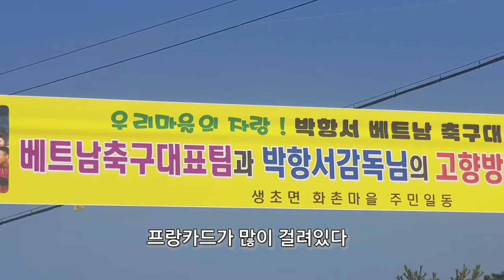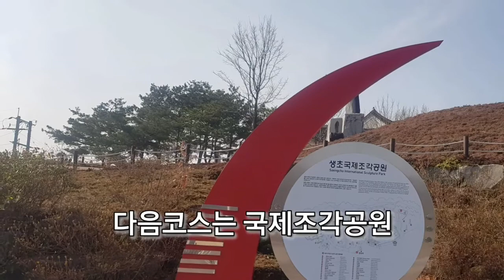박항서감독 고향 탐방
산청 박항서감독 고향마을을 찾아가 보았다